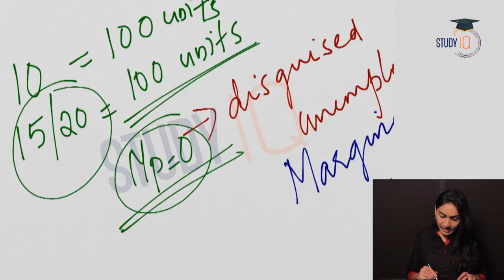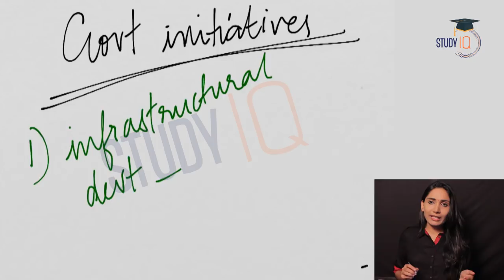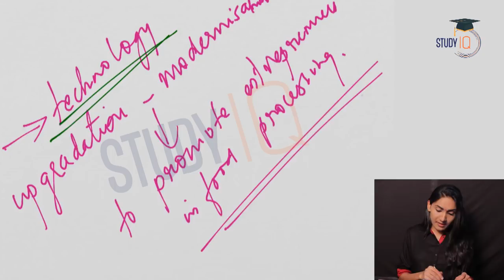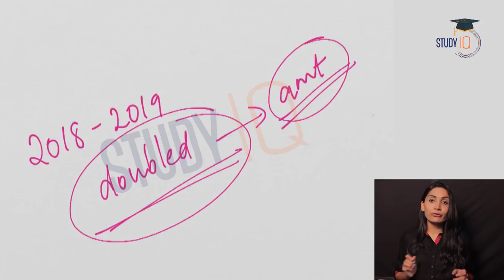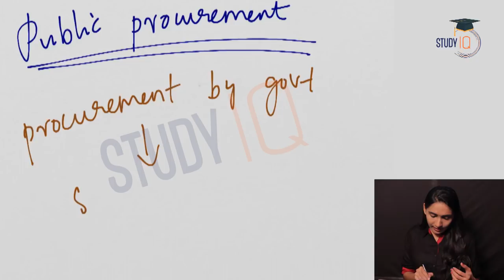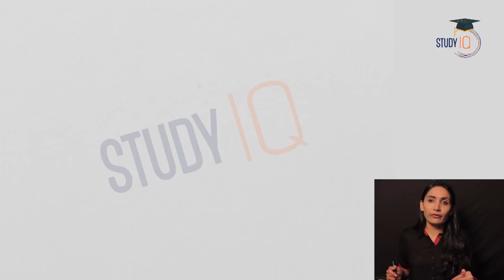Food processing industry in India - How does it work? Know about its components and future map